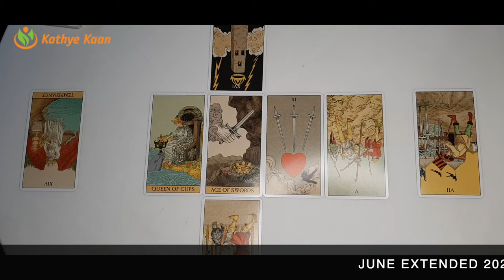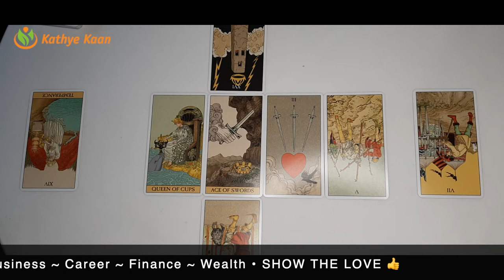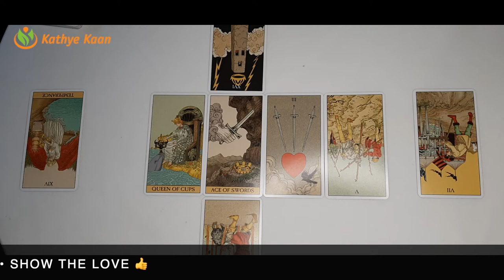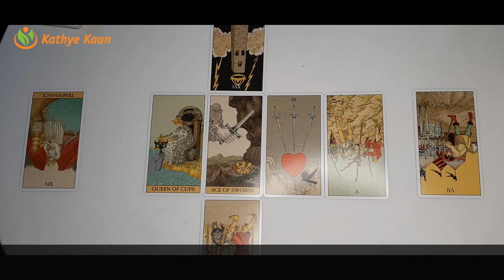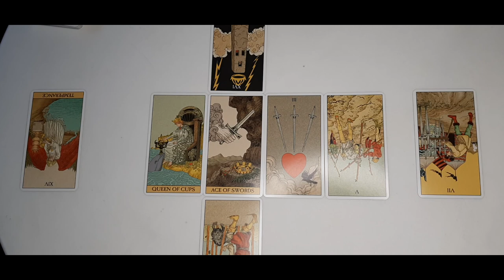CAPRICORN JUNE 2021🍀BUSINESS🗃 CAREER💼 FINANCE🤑 🧧MONTHLY MONEY TAROT HOROSCOPE READING💰 🙏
Kathye